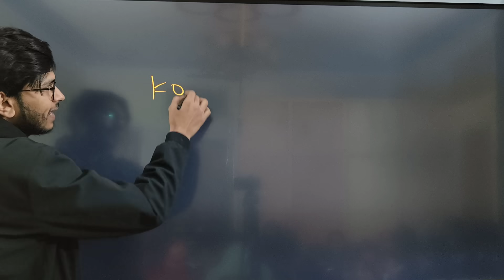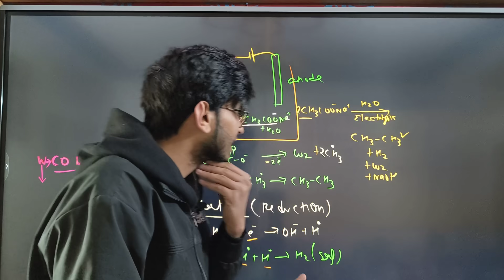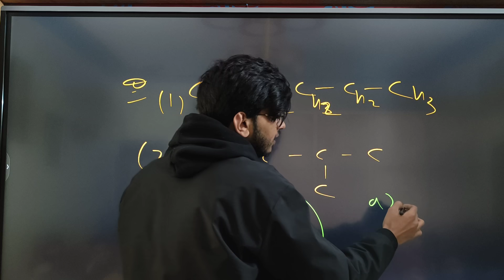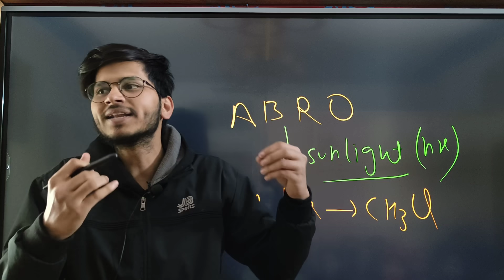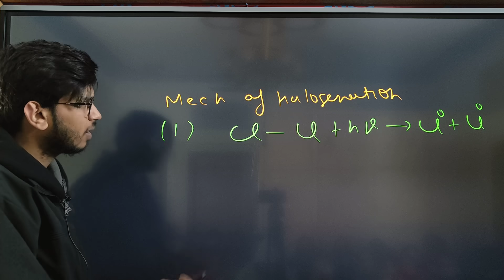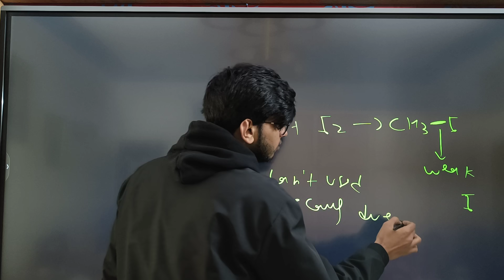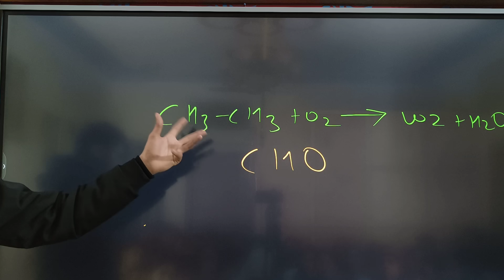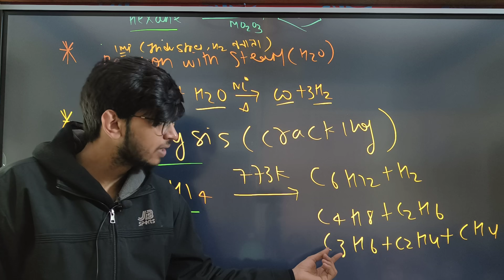hydrocarbons class 11 chemistry chapter 13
in this video you will learn hydrocarbon class 11 chemistry chapter 13 ncert with questions and tricks

After watching this video you will be able to understand fundamental (basic concepts +advance concepts)

For any requests and suggestions or for joining offline  result oriented classes branch  kalkaji new delhi

hydrocarbon class 11 chemistry in Hindi with trick

For any requests and suggestions or for joining offline or Live classes contact munil sir  result oriented classes branch  kalkaji new delhi

topics discussed
Alkanes - Nomenclature isomerism, conformation (ethane only), physical properties chemical reactions including free radical mechanism of halogenation combustion and pyrolysis.

Alkynes - Nomenclature the structure of triple bond (ethyne) physical properties methods of preparation chemical reactions: acidic character of alkynes addition reaction of - hydrogen halogens hydrogen halides and water